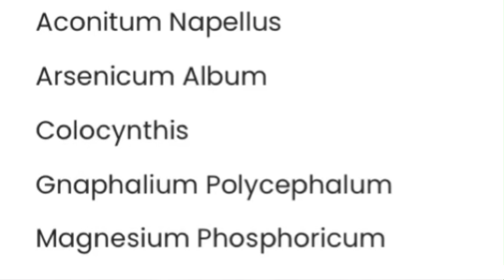sciatica homeopathic treatment hindi | Homeotic Sciatic N Drops | sciatica pain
Hello friends today video is sciatica homeopathic treatment hindi | Homeotic Sciatic N Drops | sciatica pain |homeopathic medicine for sciatica

1)homeopathic medicine for left leg sciatica
2)best homeopathy medicine for sciatica
3)homeopathic medicine for sciatic in hindi
4)homeopathic medicine for sciatica on right side
5)homeopathic medicine for sciatica
6)homeopathic medicine for sciatica pain
best mother tincture for sciatica nerve pain
sciatica pain ke liye best medicine konsi hai

वीडियो में बताई गई दवाइयों को ऑनलाइन खरीदने के लिए नीचे दी गई लिंक पर क्लिक करें 👇